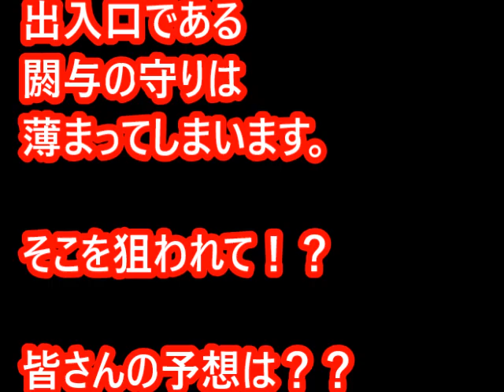【キングダムのネタバレ】515話画バレ確定前 「鄴は攻めずに落とす！？趙の民間人で内乱の勃発か！？」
楊端和キングダムではかわいい女性だが史実は男！趙戦で邯鄲包囲が最高の武功か！？引くべき時期が超滅亡！？【キングダムのネタバレ考察】

羌カイは史実で王翦と趙を滅ぼす史実！？信と子作りでそれ以降は姿を消すのか！？【キングダムのネタバレ考察】

王翦VS李牧！罠回避で列尾は完全放棄！ぎょう攻め精鋭のみは実話だった！？【キングダムのネタバレ考察】

王翦はギョウ攻めで最強の精鋭軍を編成！？最小の軍で挑むのは史実と同じか！？【キングダムのネタバレ考察】

キングダムのネタバレ考察　「仁と淡（蒼源の子）が中華十弓入りするのは青華雲（趙）を討ち取った時！？危険視される飛信隊！」

キングダムのネタバレ考察　「かんきと王翦と楊端和が有名になる戦こそが?と閼与の戦いだった！？王翦覚醒はここで起こる！？」

キングダムのネタバレ考察　「ギョウ攻めのカギ！閼与の戦は王翦が認めた少数精鋭のみで挑む！？」

キングダムのネタバレ考察　「ぎょうは要塞都市？周辺と連結で不落？王翦の戦略は奇を衒った常識はずれの策となる」

【キングダムのネタバレ】515話画バレ確定前　「?は攻めずに落とす！？趙の民間人で内乱の勃発か！？」

【キングダムのネタバレ】514話確定前　「王翦の真意は最後の最後にようやく分かる！？飛信隊はどこに！？」

【キングダムのネタバレ】513話画バレ確定前　「九の城を一気に陥落！？包囲前に?陥落と退路確保が可能か！？」

【キングダムのネタバレ】512話画バレ確定前　「ギョウまでの侵攻動線を見ている王翦！？捨てるのは何か！？」

【キングダムのネタバレ】511話画バレ確定前　「王翦は北に進み別部隊の別ルートから?を攻める！？」

【キングダムのネタバレ】510話画バレ確定前　「李牧の策にハマる秦軍！？遅れる侵攻で苦境に立つ！？」

【キングダムのネタバレ】　509話画バレ確定前　「公孫龍の援軍はどこに布陣！？李牧の作戦はどうなる！？王都圏の危機」

【キングダムのネタバレ】　508話画バレ確定前　「バジオウの戦闘が凄すぎる！？淡は一発も命中せずか！？」

【キングダムのネタバレ】　507話画バレ確定前　「蒼源の息子2人（仁と淡）が壁下からの弓の撃射！？将軍を討ち取りか！？」

【キングダムのネタバレ】　506話画バレ確定前　「李牧の完全誤算！？楊端和軍が強すぎて趙兵が速攻で失速か！？」

【キングダムのネタバレ】　504話画バレ確定前　「桓騎将軍が趙軍を撃破！王翦のスピードに李牧も公孫龍も対応出来ず！？」